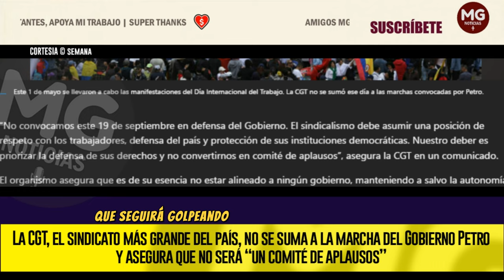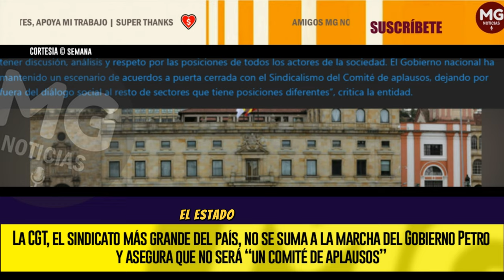🔴 SINDICATO MÁS GRANDE DEL PAÍS CONTRA LAS MARCHAS DE PETRO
La CGT, el sindicato más grande del país, no se suma a la marcha del Gobierno Petro y asegura que no será “un comité de aplausos”
SEMANA